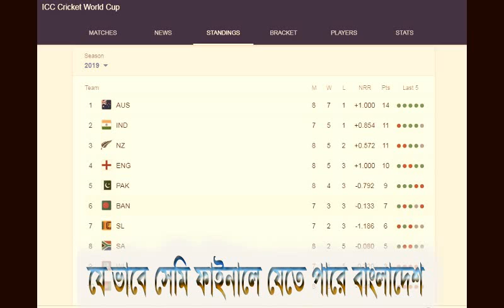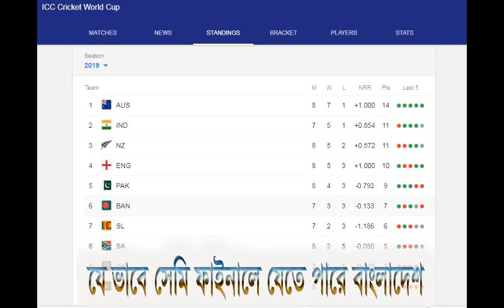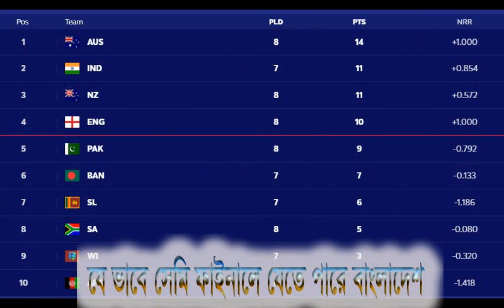বাংলাদেশের যেভাবে সেমিতে যাবে I Bangladesh World Cup 2019 semi-final qualify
বাংলাদেশের যেভাবে সেমিতে যাবে I Bangladesh World Cup 2019 semi-final qualify  বাংলাদেশ
Bangladesh Left 2 Match They are Win 2 Match And England Lost New ziland  Bangladesh go to semi Final